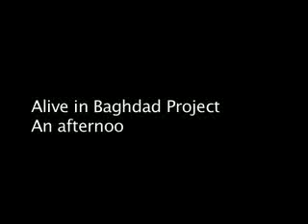Average Day in Baghdad - Iraq - Alive in Baghdad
Here is a montage of an average day traveling around Baghdad. I apologize for the lack of audio, I felt this would be better than leaving the various pop music and conversations from the peanut gallery as we drove through Baghdad.  What you'll see in this clip is some of the Baghdad landscape, as well as the fixtures of the Occupation, tanks and humvees all around. Near the end you'll get a taste of what happens when an American Humvee convoy gets stuck in the Baghdad traffic.